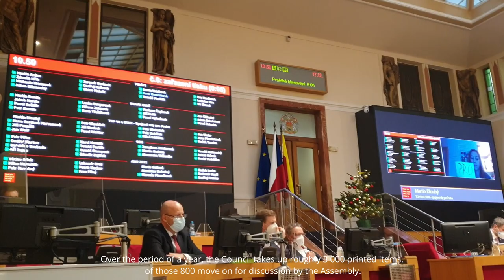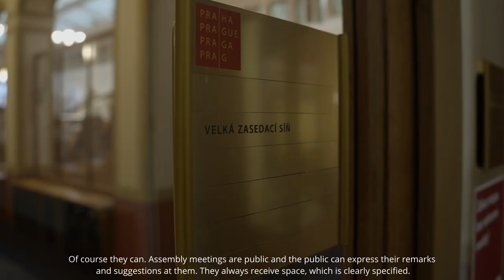Prague Stops - New Town Hall - Present (English subtitles)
Let's see how meeting of the City Council works today. In this part of Prague Stops, you will also learn, what the New Town Hall building serves for today and what the Crisis Staff of the Capital city of Prague looks like and what kind of events throughout the metropolis solves every day.